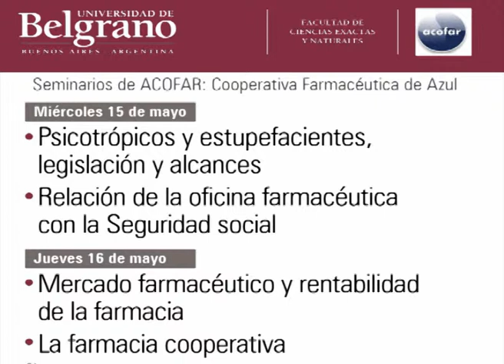Farmacia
Por segundo año consecutivo, la Carrera de Farmacia de la Facultad de Ciencias Exactas y Naturales brindó a sus estudiantes el Seminario ACOFAR en el marco del convenio con la Cooperativa Farmaceutica de Azul.

Los temas abordados fueron:
- Psicotrópicos y estupefacientes, legislación y alcances.
- Relación de la oficina farmacéutica con la Seguridad social.
- Mercado farmacéutico y rentabilidad de la farmacia.
- La farmacia cooperativa